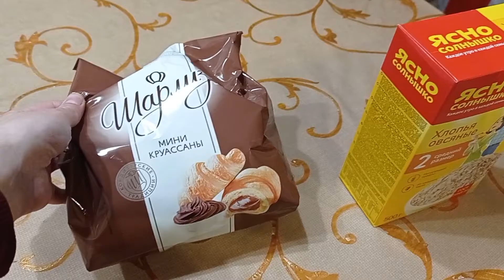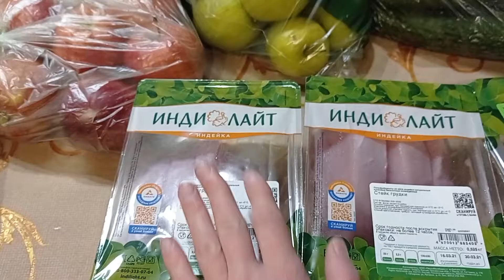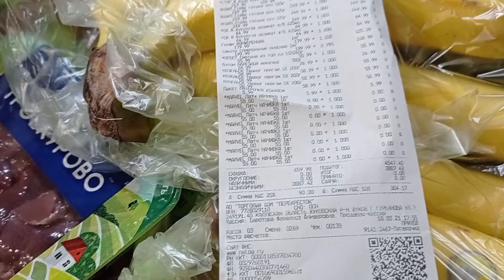ЗАКУПКА ПРОДУКТОВ на неделю 🛒 ОБЗОР продуктовой закупки с детьми / ТРИЖДЫmama life